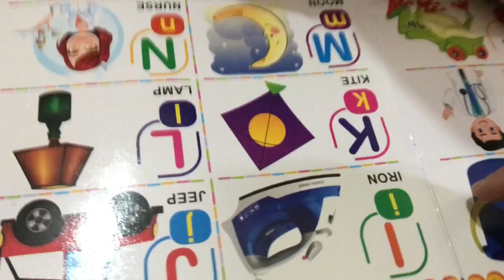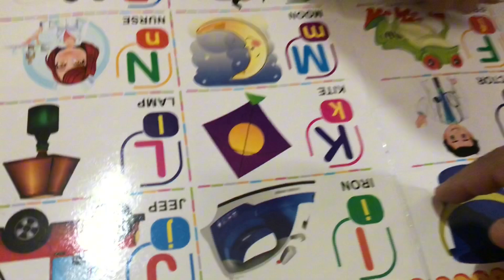Bachon ki larai ho gai || Bacha mar gaya || Family Vlog || Daily Vlog || Vlogs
Your Quries:-

bachon ki larai ho gai
bachon ki larai hogai
bachon ki larai hogai part 1
bachon ki larai hogai part 2
bachon ki larai ho gai part 1
bachon ki larai ho gai part 2
bacchon ki ladai ho gai
ladai ho gai bacchon ki
bacho ki ladai ho gai
bachon ki mazak mazak mea larai ho gai
bacchon ki larai ho gai 😘
nice munda vlog
chhotu ki ladai ho gai
bachon ki larai
bhai ki ladai ho gai
bachon ki larai part 2
larai ho gai
bacho ki larai

maa ke pet men bacha mar jana
bacha pet men mar jaye to kya kare
mar gaya
bache ke pet me mar jana
bache ke pet men mar jana
bacha
bacha full song
bachcha mara hua paida ho to kya karen
bacha full video
bacha prabh gill
bacha latest song
murda bacha paida hona
bache ka foat hojana
comedy 🤣🤣🤣 bhaish ka bacha mar gaya x @mr
indian hacker x crazy xyz x @mr
beats x

daiy vlog
weekly vlog
cozy vlog
weekly vlogs
sunny vlog
daily
nyc vlog
atv vlog
utv vlog
sydney serena vlogs
calm vlog
cute vlog
Kshort vlog
new york city vlog
shorts vlog
New motivation
Punjabi vlog
Village blogging
Village life vlog
short vlog
vlog style
cleaning day vlog
nyc life vlog
family show
weekly vlog
daily vlog
vlog
family vlog
mini vlog
nyc vlog
daily life vlog
vlogs
day in my life vlog
family vlogs
living alone vlog
summer vlog
daily
my daily life
date vlog
daily life
Day in my life
Vlog in Urdu
Pakistani morning blog
Daily home vlog
Pakistan aesthetic vlog
Mini vlog daily life
Pakistani mini vlog
Aesthetic vlog new
​⁠vlogs
daily desi family vlogs
family
daily desi vlogs
 desi vlog
the beast family vlogs
pal family ke vlogs
family vloggers
vlogs diarios
pal family
desi family